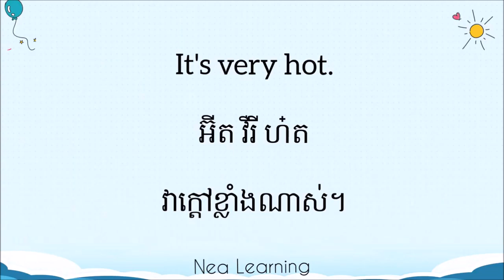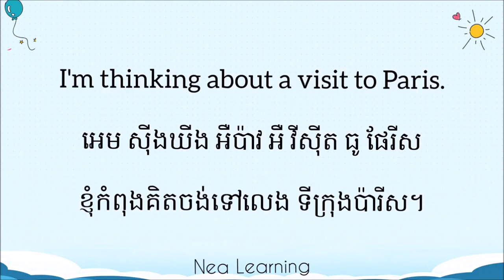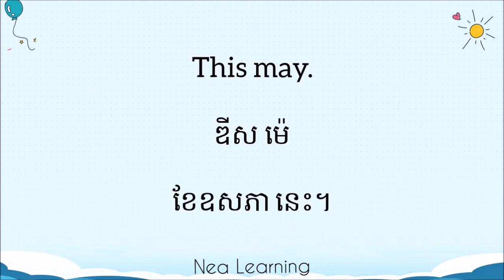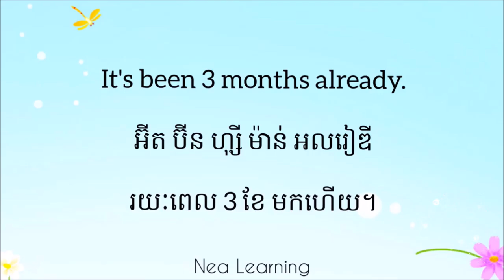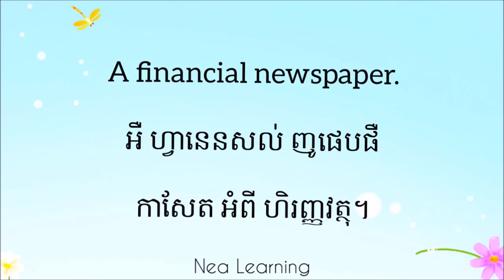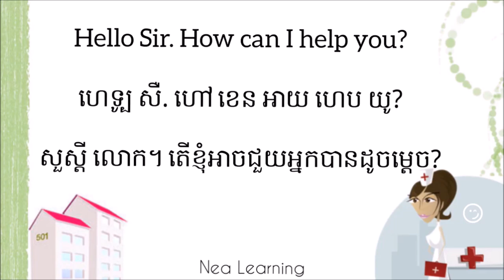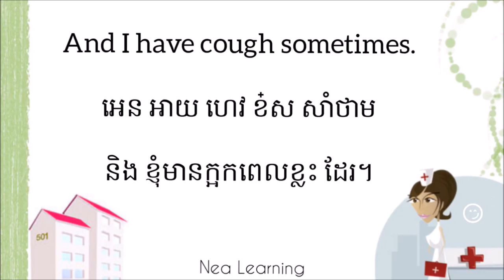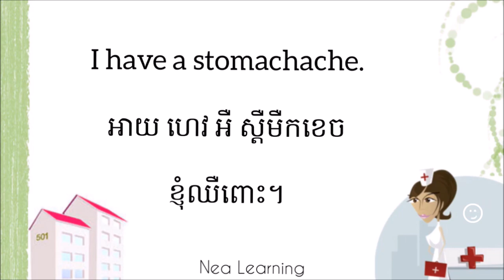🇺🇸 🇰🇭 (30mn) រៀនភាសាអង់គ្លេស-សន្ទនា/Learn English-conversation/11,12,13